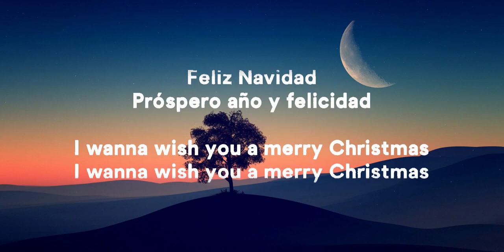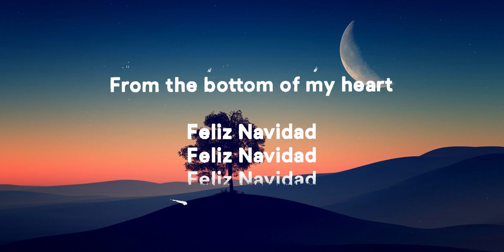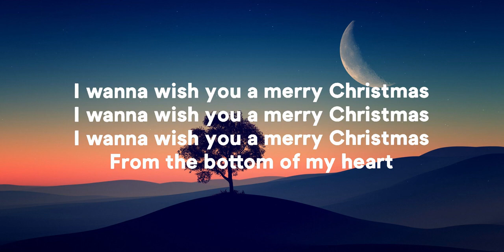José Feliciano - Feliz Navidad (Lyrics) | Lyrics Video (Official)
Jingle Bells
Christmas Songs
Silent Night
Christmas Songs
The Twelve Days of Christmas
Christmas Songs
[Verso]

[Verso]
[Estribillo]
Feliz Navidad, ey, ey
Feliz Navidad
Feliz Navidad